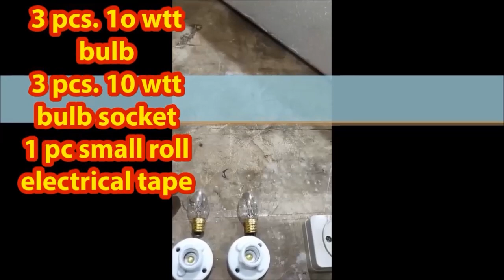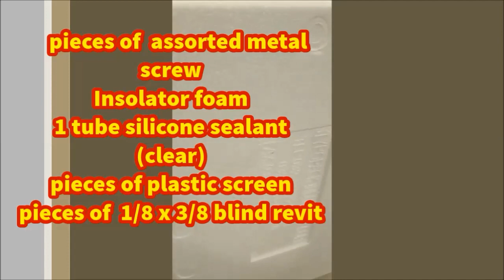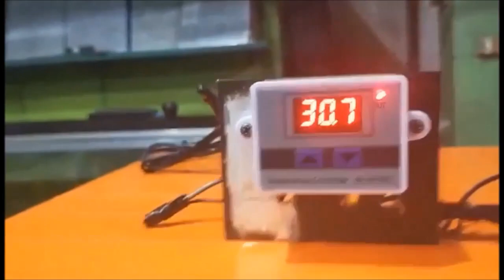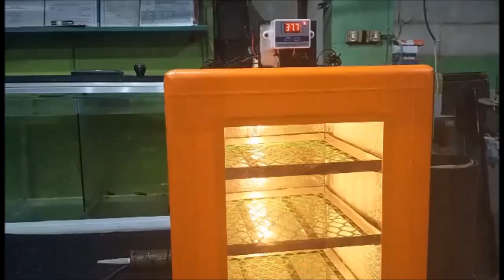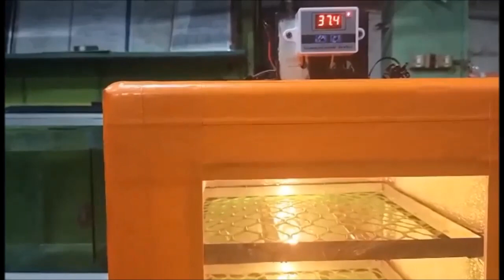HOW TO MAKE DIY CHICKEN EGG INCUBATOR II Boss Jon Vlogs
This video is about how to make an egg incubator for chicken or ducks. I am gonna teach you how to do it and also the materials needed in making it.
I hope that you gonna learn something from this video.